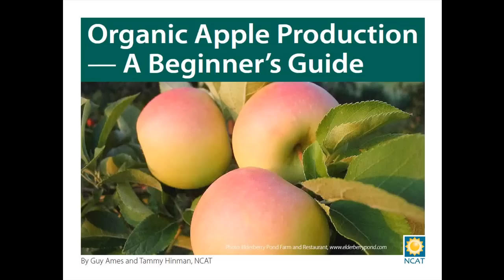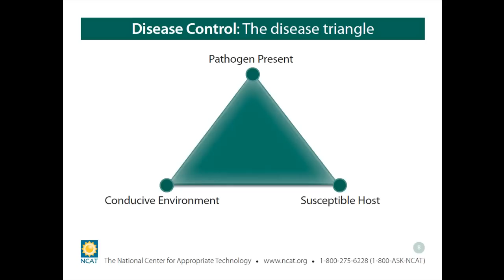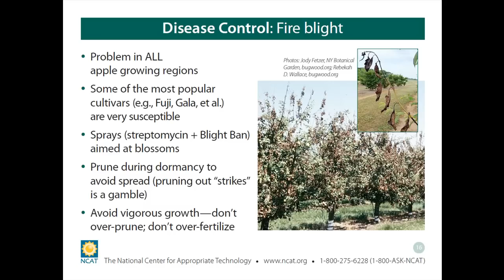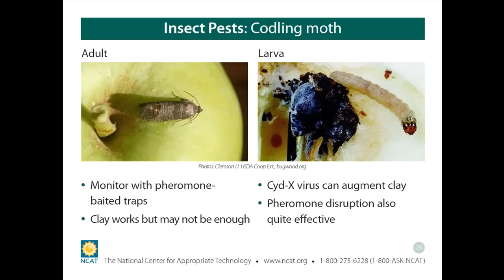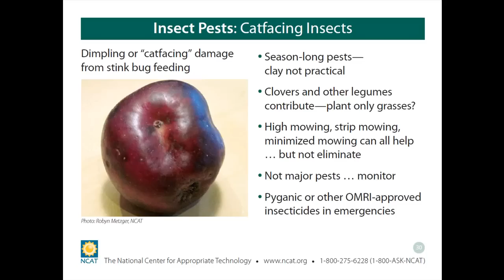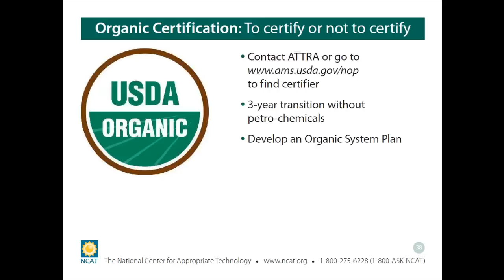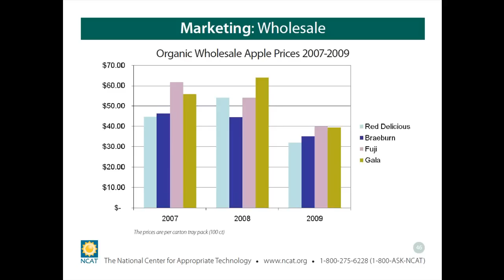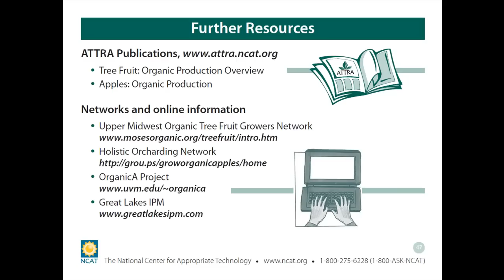Organic Apple Production - A Beginner's Guide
This webinar will help you find out what's involved in profitable organic apple production, and whether this business is right for you.